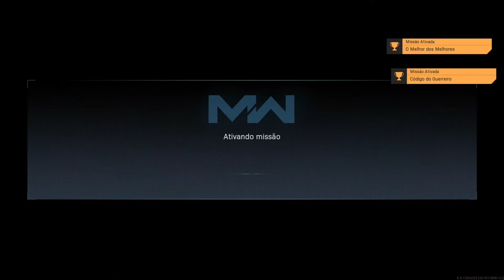SEASON 1 | MINHA PRIMEIRA PARTIDA EM CRASH | GAMEPLAY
Confira como foi a minha primeira partida no novo mapa Crash 24/7 da  (Season 1) Temporada 1 em Call of Duty Modern Warfare além de acompanhar foi pegar meu primeiro mvp no mapa (sem comentários)

Torne-se um membro desse canal e tenha a muitos benefícios exclusivos!

-- Faça uma contribuição para meu PC!

Minha gamertag no xbox live é:
iRespect L8

Adiciona e chama nois pra aquela jogatina!